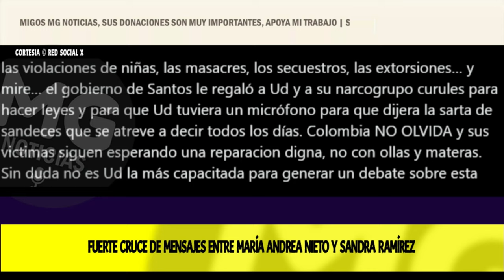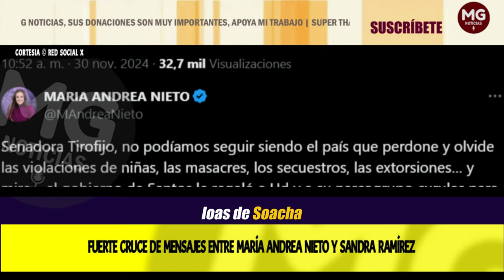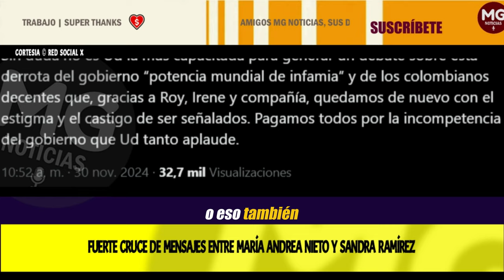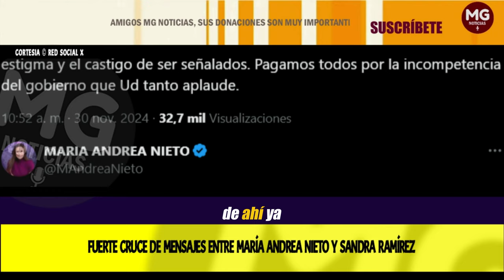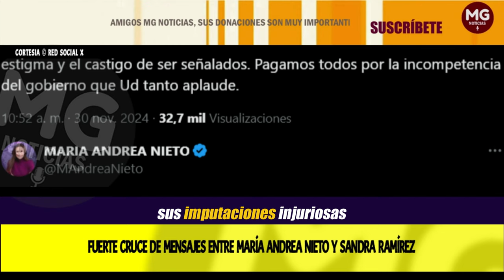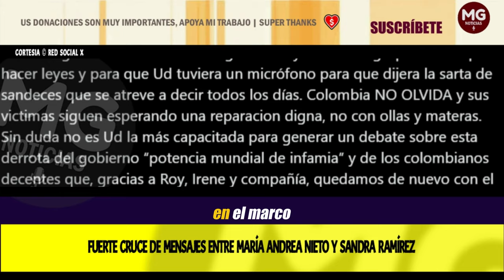✖️ FUERTE CRUCE DE MENSAJES ENTRE MARÍA ANDREA NIETO Y SANDRA RAMÍREZ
Lo más triste Senadora Tirofijo es que Ud haga las leyes de Colombia SIN NINGUNA REPRESENTACIÓN y luego de haber pretendido derrotar con las armas la legitimidad del Estado colombiano.